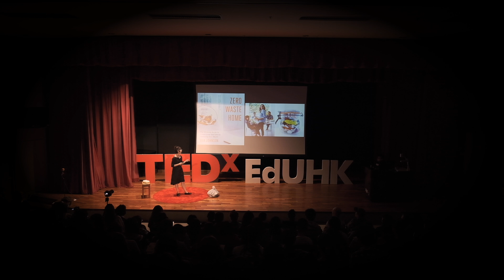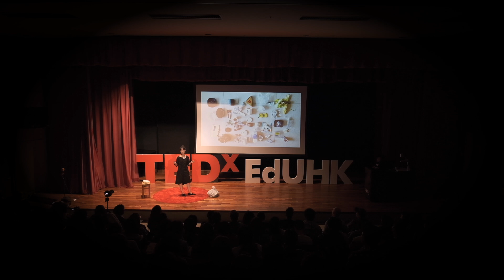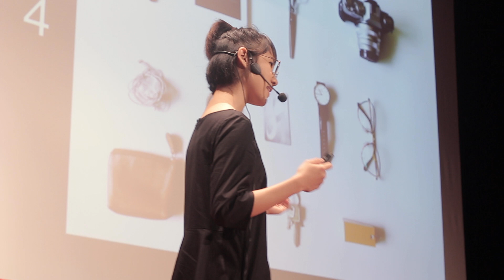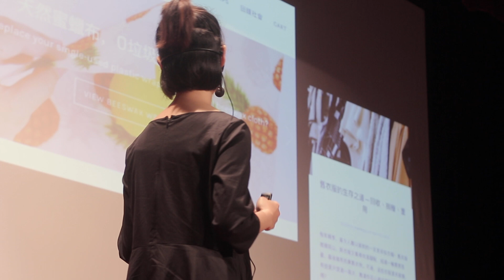Zero Waste: Reconnect to Nature and Yourself | Joy Huo | TEDxEdUHK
Joy is the founder of BasicYeh,

a zero-waste online store helping people begin their plastic-free journeys. Joy graduated from the HK Baptist University and previously worked at a top PR agency in Hong Kong. She has returned to school to study design and hopes to continue spreading her message of sustainability. Founder

Joy is the Founder of BasicYeh, a zero-waste online store offering products and tips to help people starting their plastic-free journey. She believes that giving back to society and educating the next generation is the core of sustainability and donates part of her revenue to improve the basic education and living conditions of underprivileged kids. Joy graduated from the HK Baptist University and used to work as a junior manager in one of the top PR agencies in Hong Kong. She has returned to school to study design and hopes to continue spreading her message or sustainability through creating eco-friendly products and living environments. This talk was given at a TEDx event using the TED conference format but independently organized by a local community.